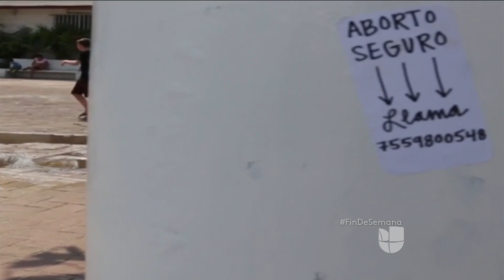Barco de una organización holandesa ancla en México para realizar abortos gratuitos y seguros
El aborto en México está autorizado en caso de violación sexual y sólo en la capital del país es legal por decisión personal. Esta situación provoca que se realicen muchos abortos clandestinos en el país, algo que pone en riesgo la salud de las mujeres. La llegada del barco de la organización holandesa ‘Women on Waves’ se dio a petición de 40 organizaciones mexicanas.